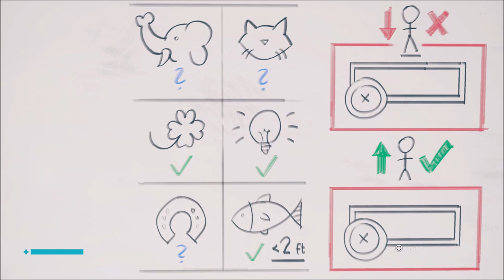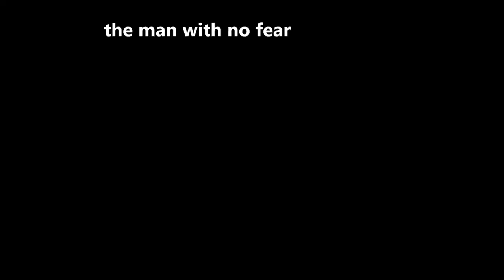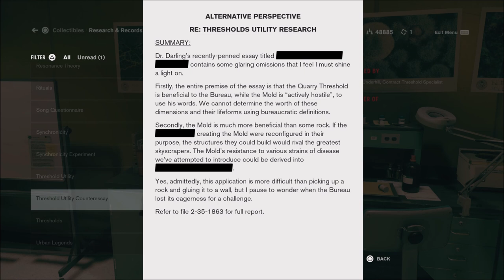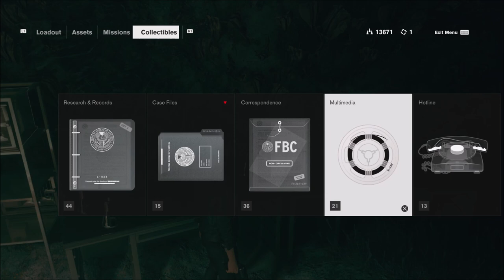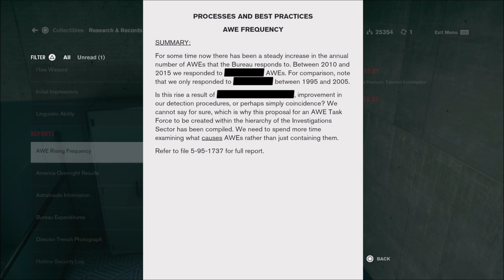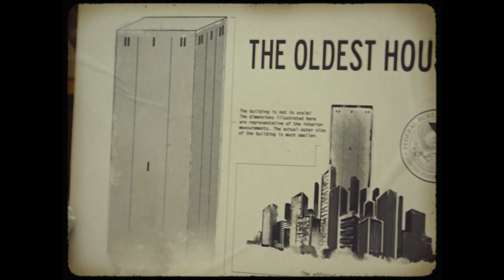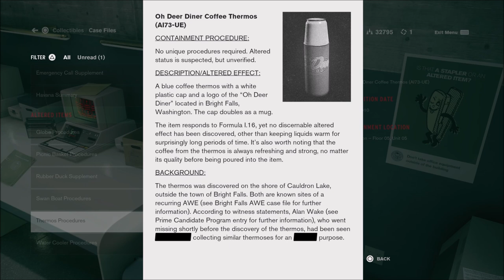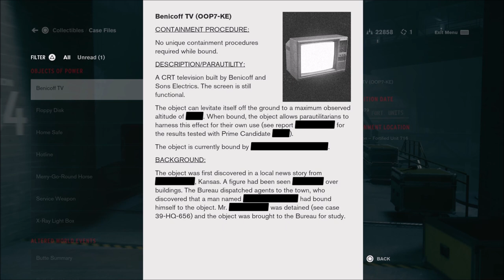Meeting Benjamin Franklin